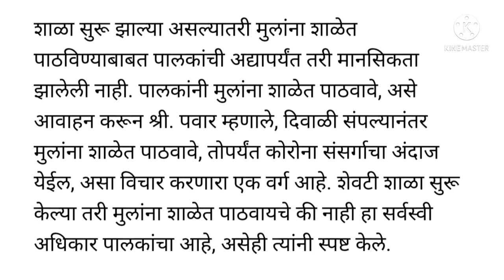मोठी ब्रेकिंग!/1ली ते 12वी शाळेतील विद्यार्थ्यांचे लसीकरण/उपमुख्यमंत्र्यांची महत्त्वाची माहिती